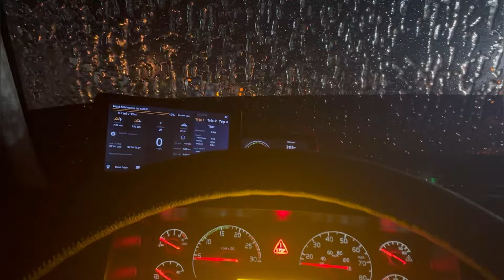Volvo VNL780 trucking - Slippery icy road in St. Louis MO